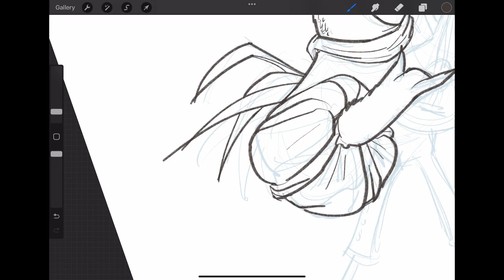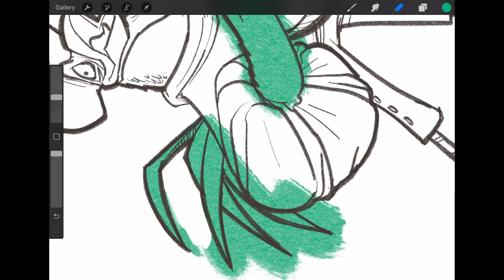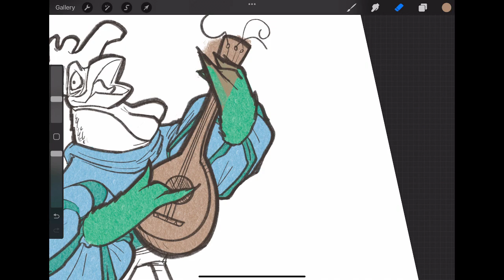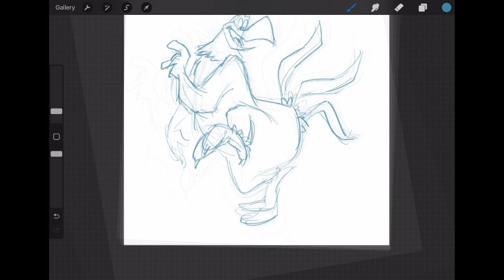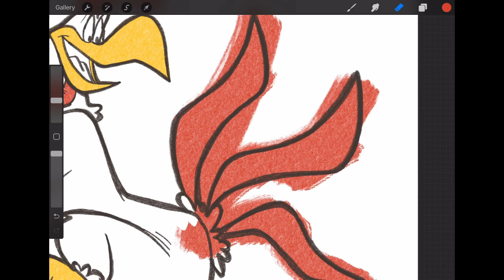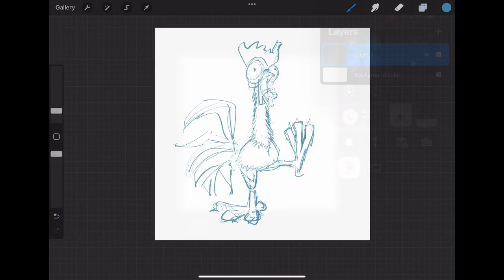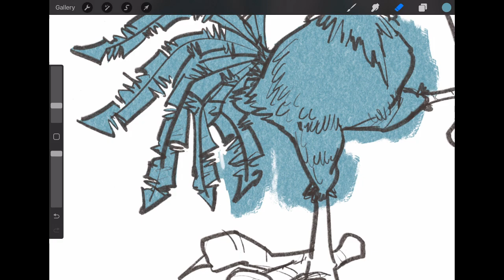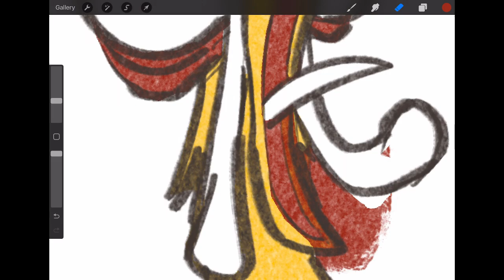SKETCHY: Rooster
Disney. Alan A-Dale. Robin Hood. Looney Tunes. Foghorn Leghorn. Hei Hei. Moana.
Coen Brothers. True Grit. Rooster Cogburn.